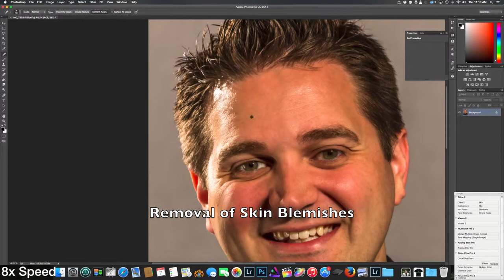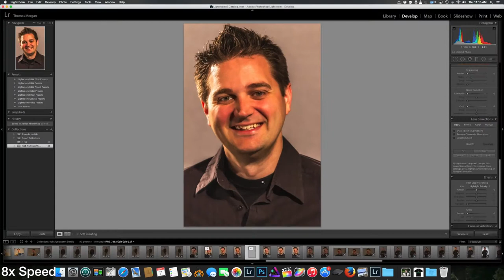Portrait Headshot Photography Edit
This is an example of my typical portrait/headshot photography edit workflow. Tools used are Lightroom Photoshop and Affinity Photo.